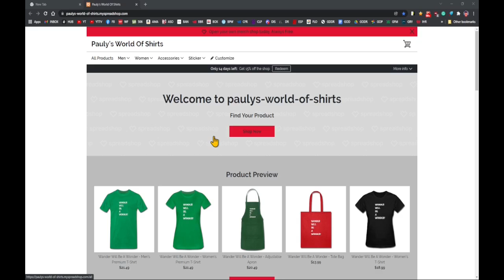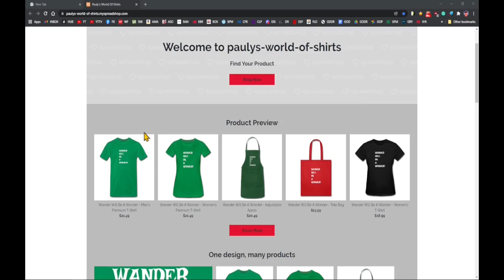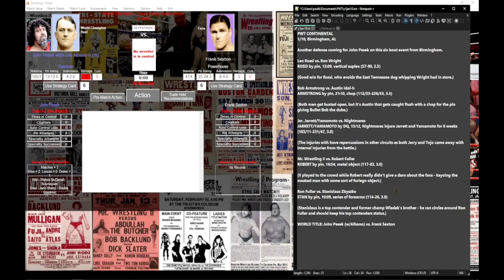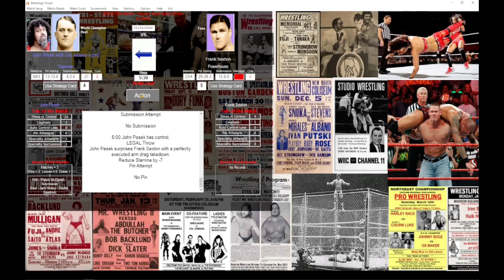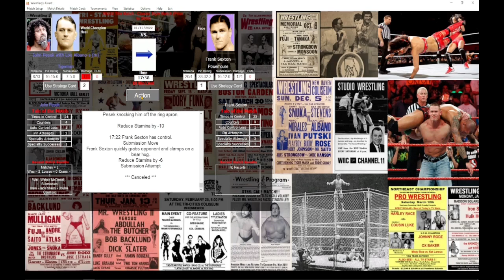PWT Main Event: John Pesek vs. Frank Sexton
The Tigerman squares off with "Powerhouse" Frank Sexton with the PWT World Title on the line.